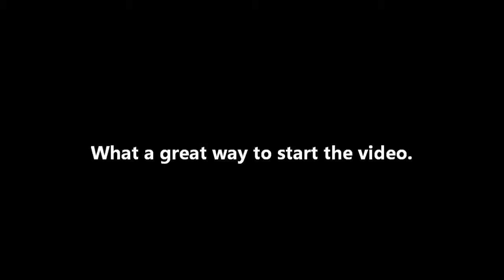I'm back, baby! - DARK SOULS II [P21]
21 videos. My videos can drink alcohol now. (what a dumb joke)

Sorry about my absence from making DSII videos, as FRAPS and Dark Souls II don't mix well. I got everything fixed now, so I'm back, baby!

Developed by FROM SOFTWARE, Dark Souls™ II is the highly anticipated sequel to the gruelling 2011 breakout hit Dark Souls. The unique old-school action RPG experience captivated imaginations of gamers worldwide with incredible challenge and intense emotional reward.

Dark Souls II brings the franchise's renowned obscurity & gripping gameplay innovations to both single and multiplayer experiences.

Join the dark journey and experience overwhelming enemy encounters, diabolical hazards, and the unrelenting challenge that only FROM SOFTWARE can deliver.

I have no prior knowledge of how to play this game or how to survive the game. I just got a wee little bit of advice from my friend who has stacked over 500 hours into the game, and that's it. So... this'll be fun.

All that is certain is that I must "Keep Calm and Praise the Sun."